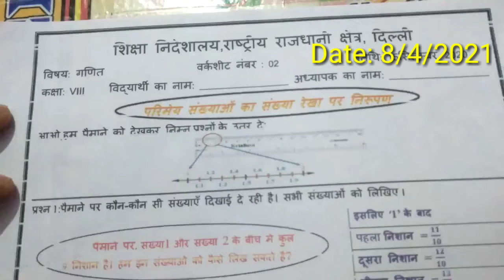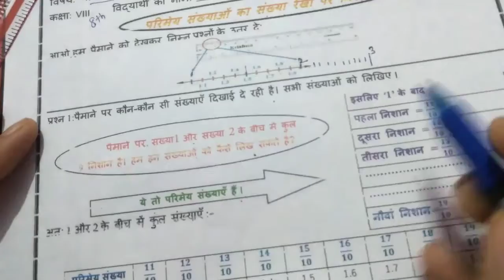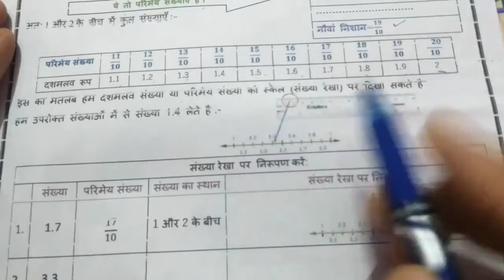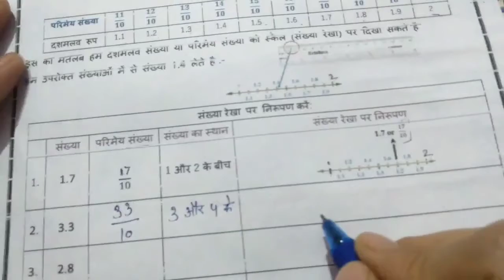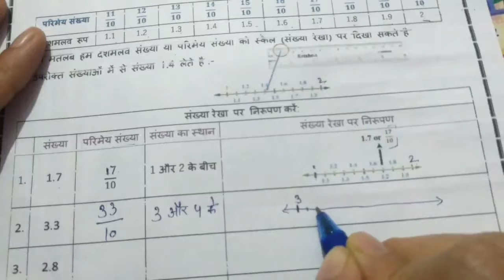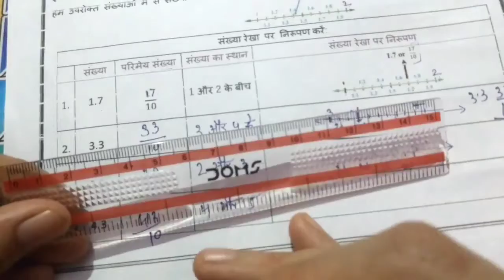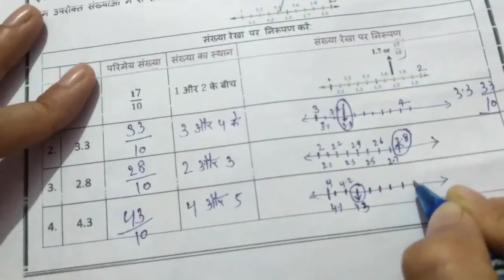Math worksheet 2 Class8 (8/4/2021)/doe worksheet 2 math/class8 worksheet 2/NCERT